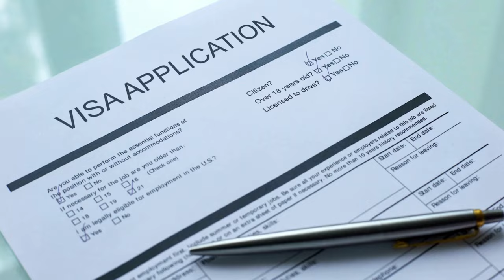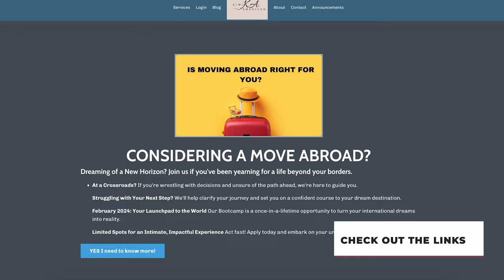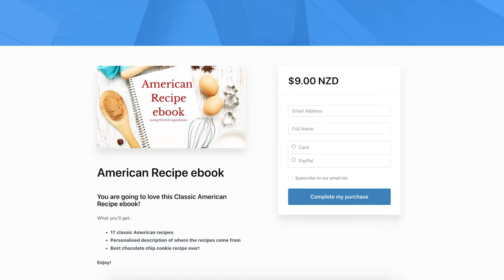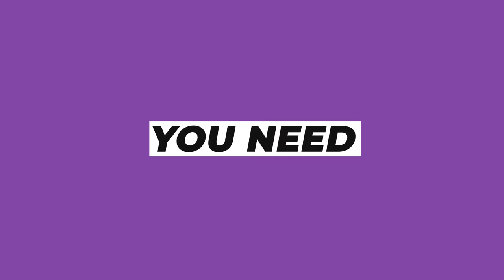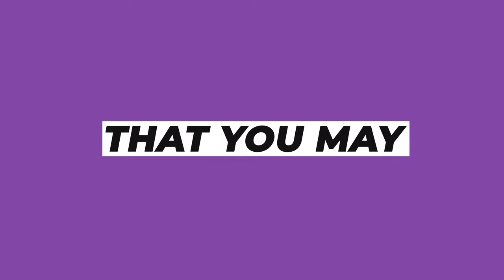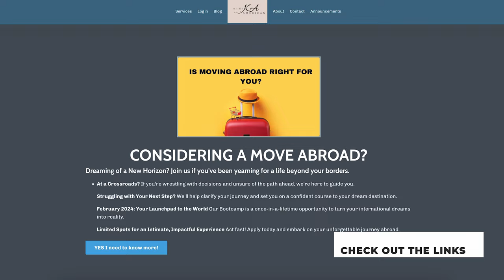I moved abroad 10 years ago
With the year now being 2024, what better time to try move abroad than now?!

I moved abroad around 10 years ago with my family from America to New Zealand, and in my almost 9 years of living here I've learnt so much about myself! Not only that, but my family has gotten much closer as a result.

So today I'm going to share four factors to consider when moving abroad, whether its to New Zealand, America or somewhere else in the world, you won't want to miss this video!

Considering a move to New Zealand?

Is moving abroad for you?